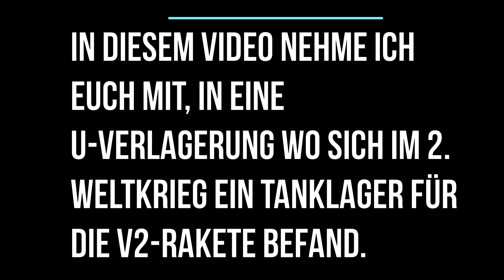U-Verlagerung Treibstofflager der V2-Raketen!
Das ehemalige Sauerstoff-/ Stickstoffwerk Rotbutt war in den Schieferbrüchen Karl Oertel integriert. Hier fanden Testläufe und Kalibrierarbeiten an den Triebwerken der Rakete A4, Aggregat 4 (V2) statt.

Die Anlage umfasste unterirdische Werkstätten, 2 übertägige Brennstände für die Testläufe der Triebwerke, Beobachtungsbunker, die U-Verlagerung Rotbutt, unterirdische Kompressor- und Trafostationen, unterirdische Lager für die getesteten Triebwerke (Deckname "Bonit"), die SS-Verwaltung in einer Villa, eine unterirdische Telefonzentrale, einen Reichsbahnanschluss und ein Aussenlager des KZ Buchenwald.

Die Sauerstoff-/ Stickstoffproduktion wurde nicht nur für die Tests benötigt, die Produkte aus der U-Verlagerung Rotbutt wurden ebenfalls der Industrie des deutschen Reichs zur Verfügung gestellt. Zu diesem Zweck wurde eine Rohrleitung aus der unterirdischen Anlage bis zum Bahnhof gelegt, so das Kesselwagen an der Abfüllanlage betankt werden konnten.

Für einen einzigen Test eines A4-Triebwerkes wurden 4t Sauerstoff und 4t Methyalkohol verbraucht - auf Grund dessen wurden mehrere Tausend Tonnen Methylalkohol (Methanol) unterirdisch bevorratet. Man spricht von einem abgedichteten Stollen und gelagerten 80000t Methanol.

Aggregat 4 (A4) war die Typenbezeichnung der im Jahr 1942 weltweit ersten funktionsfähigen Großrakete mit Flüssigkeitstriebwerk. Sie war als ballistische Artillerie-Rakete großer Reichweite konzipiert und das erste von Menschen konstruierte Objekt, das die Grenze zum Weltraum im Jahr 1944 durchstieß. Die A4 bildete ab Mitte 1945 die Ausgangsbasis der Raumfahrtentwicklungen der USA und der Sowjetunion.

Die Boden-Boden-Rakete A4 wurde im Deutschen Reich in der Heeresversuchsanstalt Peenemünde (HVA) auf Usedom ab 1939 unter der Leitung von Wernher von Braun entwickelt und kam im Zweiten Weltkrieg ab 1944 in großer Zahl zum Einsatz.